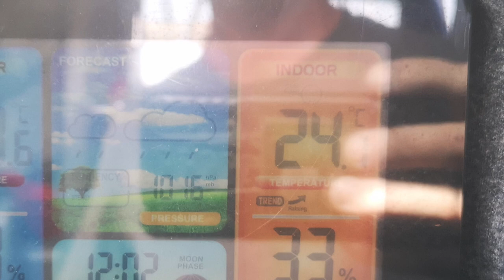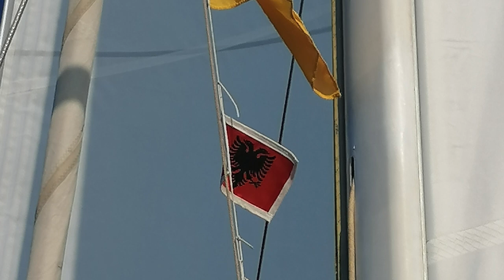For Sale Genuine Blue Water world cruiser, for sale €375,000/ land / Property in the UK. VAT paid.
Offers above €375,000 only please , or a possible deal on land or property in the UK will be favourably considered,  our world cruise plans have changed so she is now available for purchase, now stored ashore in South Spain and ready to sail away.

She is a Genuine Blue Water Ketch, Sailing Yacht, built from Aluminium by the world famous Picchiotti shipyard in ltaly, from the drawing board of the legendary Jack Laurent Giles, she is light, strong and fast, she has a  powerful upwind rig and even when sailing downwind under her 250sq mtr spinnaker with following seas she is very comfortable underway and just eats up the miles in comfort,  she is a Centre Cockpit, Ketch, Cutter. With protected pilot house and secondary helm inside.
LOA 19.93mtrs so she just sneaks inside the 18-20 mtr pricing for marinas but on a boat like this you very rarely need to use them, for us being at anchor is normally much safer and much quieter.

Built in 1984 from the drawing board of the legendary Jack Laurent Giles naval architect and built by the world famous Picchiotti yard in La Spezia Italy, who have been building ocean class boats since 1575.
Being constructed from Aluminium, she is light , fast, strong and safe, her rig is powerful but easily managed short handed or even a solo sailor can handle her with her hydraulic kit, in mast furling on both Randal main and mizzen along withh hydraulic winches for her furling headsails.

She has teak decks that are in great condition, they are also bonded to the hull not screwed, for the knowledgable of you out there this need no explaining, they were re conditioned last year and have been re caulked , no work to do there.

She carries 110mtrs of 12mm G4 anchor chain (360 feet) and a double oversized delta anchor, all new in 2020, this will hold you in almost anything. As long as you use the right scope of course.

Originally built for high latitude sailing , being built cross oceans in comfort and used to sail to Greenland, Iceland and used mainly in the Baltic areas, this is evident when you see her build quality, she is Insulated above the waterline and even in the roof/deck, this works great for colder climates but also keeps her cool in the hight of summer in the beautiful Mediterranean waters where she is located .

She also has wind scoops and a boom tent to increase air flow through , another result of this insulation she is very quiet inside, the rake of the stern looses some internal space but the benefits of this are evident at sea and while she is at anchor or in a marina, there is no water slap or noise in the owners aft cabin that you get from modern boats given they are built to create internal space and lack soul.

Nobody builds boats like this anymore, her construction and build quality from the Picchiotti yard is second to none.

Even given her length she is not really a charter boat as she can only sleep 7 (Quite comfortably) but she can accommodate up to 11 if you don’t mind being snug, she is more of a comfortable owners boat than a charter boat, every time, when you are returning from the beach on your tender you will be heading for probably the prettiest boat in the anchorage, when at anchor nearly every day we get passers by who comment on her beautiful lines and this has lead us to make many new friends while we have been cruising her.

As her current custodians we have just finished an extensive 3 year cruise from the UK down the Atlantic coast and circumnavigated the entire Mediterranean and are ready for crossing to Caribbean in December 23 and on from there to cross the pacific. sadly we now have to cut our cruise short and return indefinitely, this is a blow for us and we will be devastated to loose her after getting her ready for it.  so after all that work getting her kitted out for long distance offshore cruising we are having to let her go, however we know we have left her in much better shape than we found her for somebody to carry on and enjoy her.

We will be more than sad to loose her but we have to be realistic and we don’t know how long we will need to spend at home, plans change and we will try again when we can.
Before we settled on an asking price we contacted 5 of the med largest brokers and she was valued at between 350,000 and 450,000 euros so we went with the lower asking price to help a quick, fair sale.

So basically when you have finished you trip (as long as you have looked after her) you could recover your outlay and you may even make a profit, she really is "That Boat" .

For sale Balearic Islands right now, she is still being cruised as a livaboard yacht while for sale.

She is a true ocean going classic in great shape and can stay away from marinas for months at a time due to her tankage and power generation equipment! Solar, wind and gas storage.

Fully loaded and cruise ready.

She is based in the beautiful Mediterranean Sea.
Message for more information in the comment section.